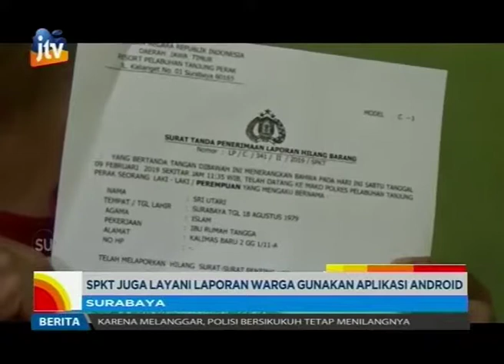SPKAT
SPKAT Door To Door